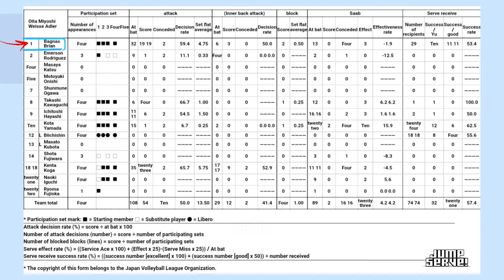Bryan Bagunas Highlights Oita Miyoshi Vs. Wolfdogs Nagoya | 🇯🇵 Japan V.League 2021-2022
Oita Miyoshi Weisse Adler 🆚 Wolfdogs Nagoya

Oita Miyoshi 1-3 WD Nagoya

21-25 WD NAGOYA
25-16 OITA
22-25 WD NAGOYA
20-25 WD NAGOYA

🏐 2021-20 V.League Division 1 Men's
🇯🇵 Japan

📋 Match Report
Report A

📸 @cnt_vb (ig)

📽 V.LEAGUE